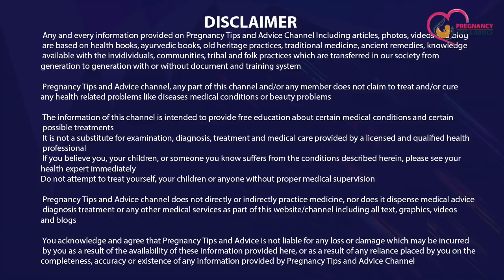प्रेगनेंसी का आठवां महीना | Pregnant women should not do this in the eighth month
Agar aap bhi janna chahti hai ki pregnancy ke anthve mahine me aapko kaun kaun se parhej karne chahiye to ye video jarur dekhein taaki aapko poori jankari mil sake aur aapki pregnancy ka safar asan ban sake